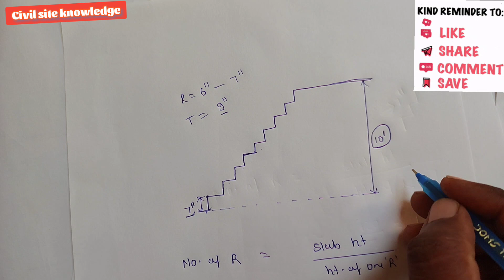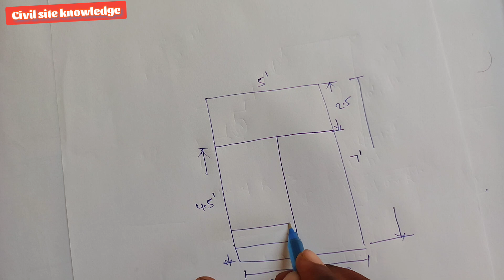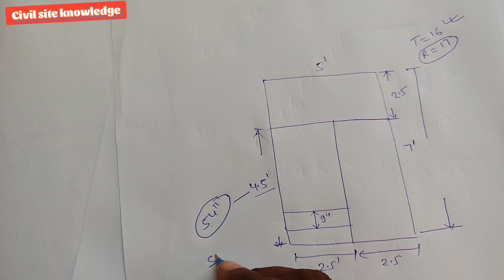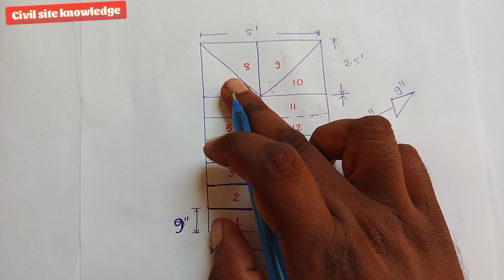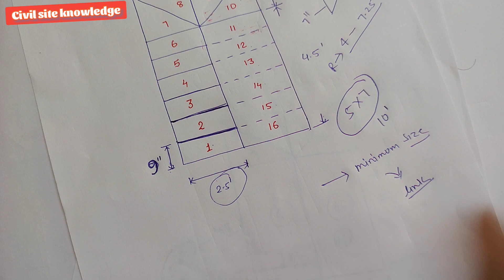design of stair 5x7. minimum space for stair. offer part 22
area 5x7
slab height 10'

according to comment during offer period